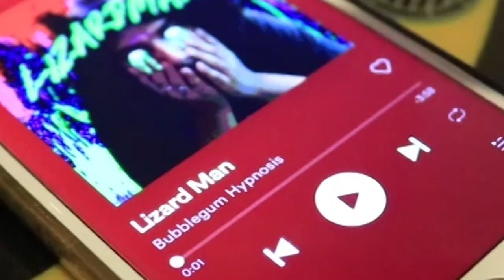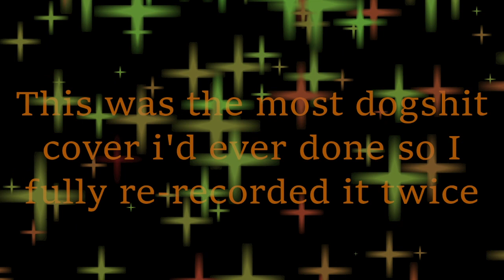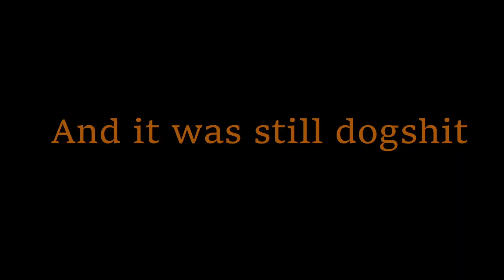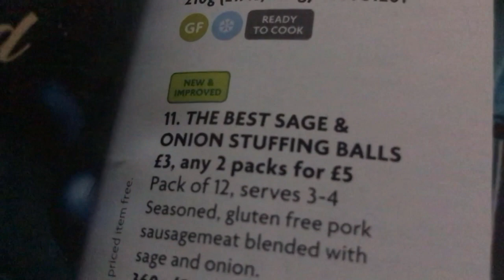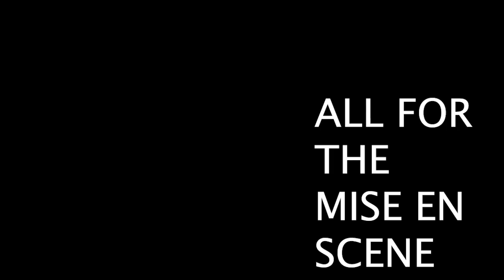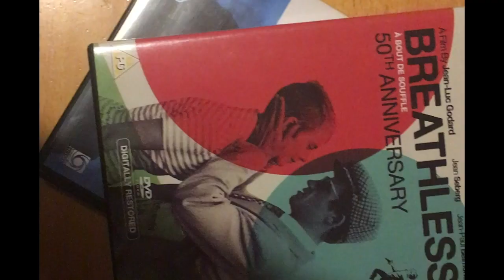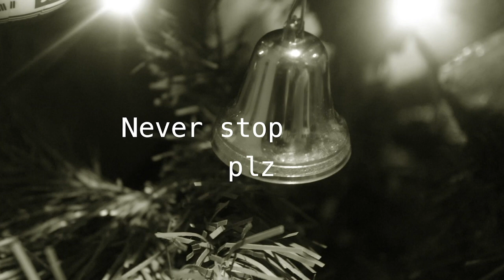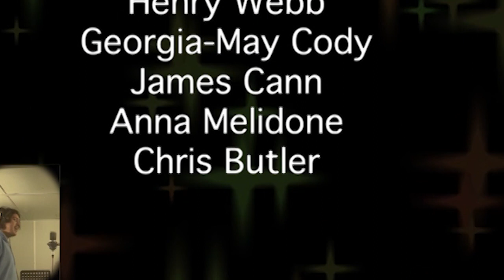DMU MUSIC SOCIETY CHRISTMAS SPECIAL 2020!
It's Here! Music Society's 2020 Christmas special. so grab a drink, kick yer feet up, and simply enjoy the show...